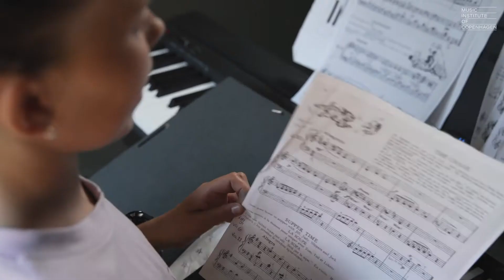Mød vores klaverelever Sigga & Hanna